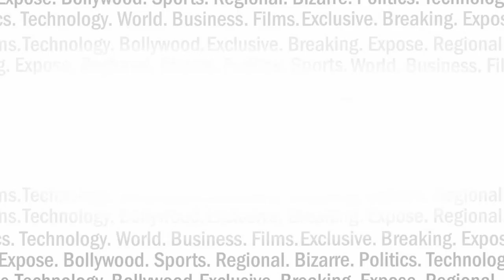जब विदेशी रिपोर्टर खा गया इंसान की खोपड़ी ! | India News Viral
एक विदेशी चैनल के लिए शो बना रहे विदेशी रिपोर्टर को अघोरी ने जब इंसानी दिमाग खिलाया तो सात समंदर पार हंगामा हो गया .. कैसे जानिए